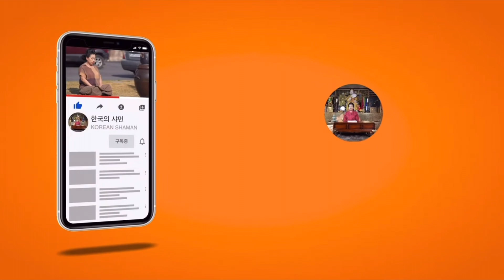2023 계묘년 용띠, 더 닦을 것인가? 승천할 것인가?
2023 계묘년 용띠, 더 닦을 것인가? 승천할 것인가?

BGM출처1- 데이드림 사운드

BGM 출처 2 - TRACK KING